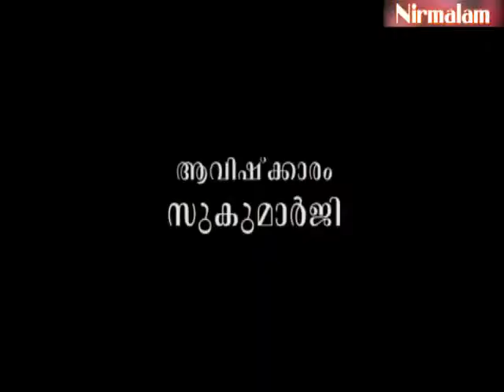Gruha Vaidyam -44 / Guru Nirmalanandagiri Maharaj